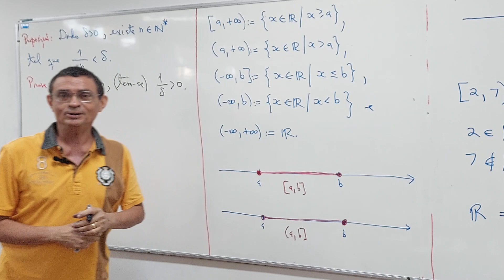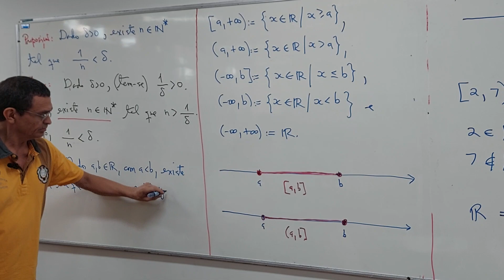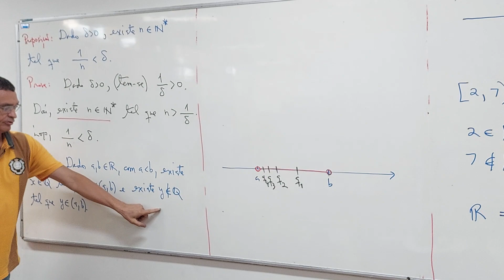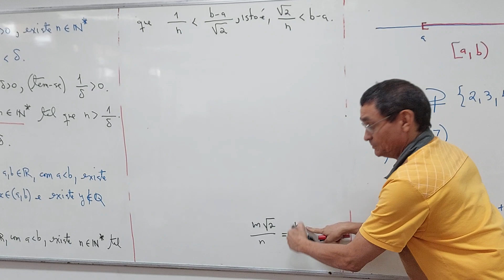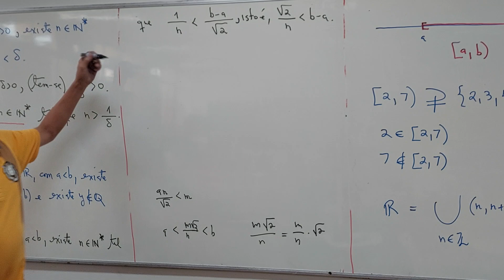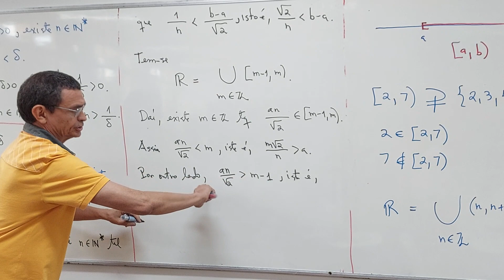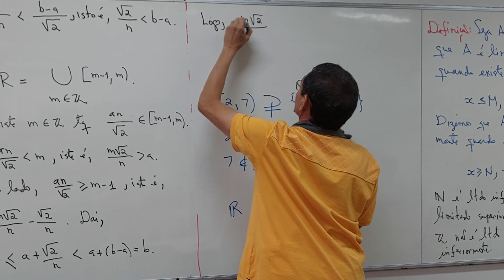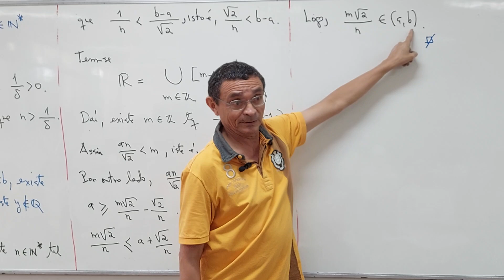Aula 08 - Parte 02/06 - Ciência da Computação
2024, ofertada ao Curso de Ciência